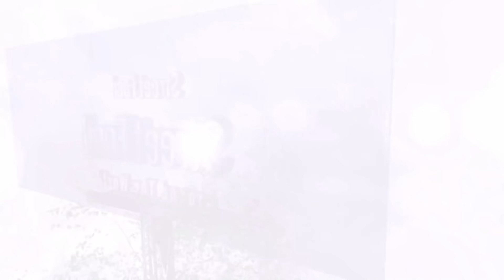أكلات الشوارع حول العالم - ايس كريم على الصاج بالقشطة | cream